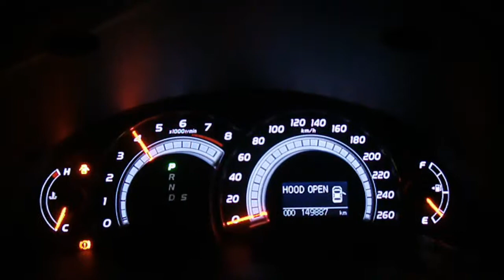WRECKING 2007 TOYOTA AURION 3.5 (C15686)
We are currently wrecking this 2007 TOYOTA AURION 3.5 (STOCK C15686).